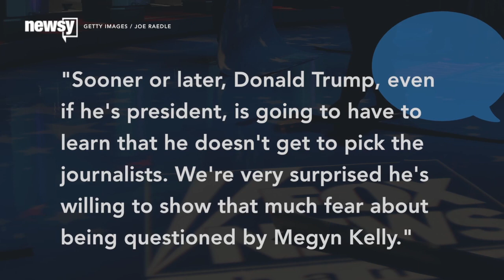Fox News: Donald Trump Is Afraid Of Megyn Kelly - Newsy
Donald Trump says he might not attend Thursday's Fox News debate if host Megyn Kelly doesn't treat him "fairly."

Sources:
Getty Images